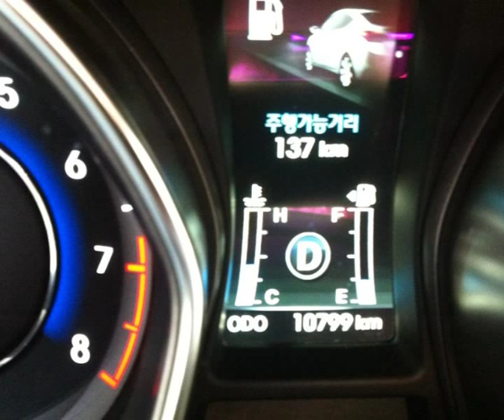Hyundai Avante.flv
Алексей Челейкин - Hyundai Avante из Кореи от Тоямы Авто, Alexey Cheleykin - Hyundai Avante from Korea by Toyama Auto .